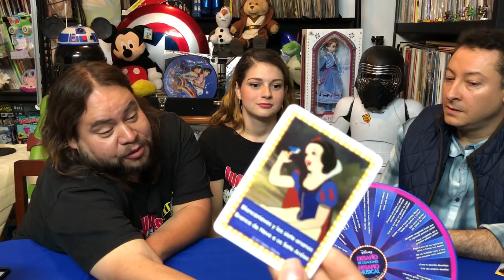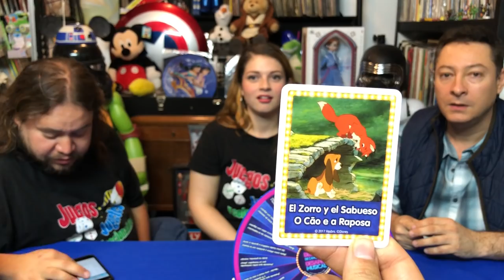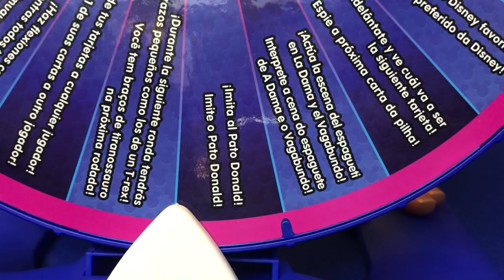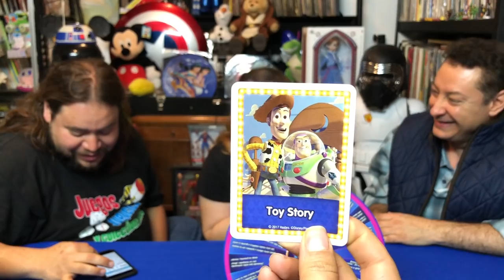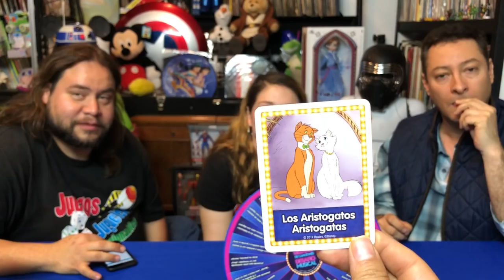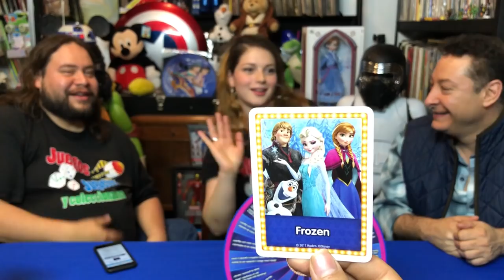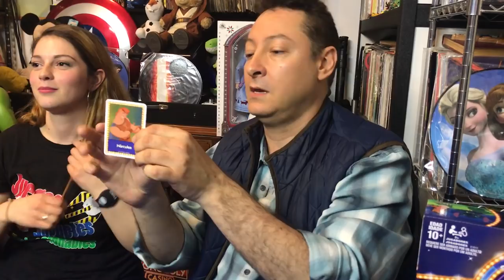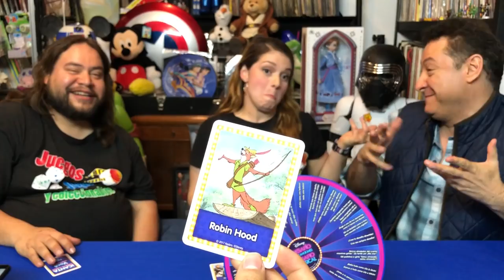DISNEY CHALLENGE Desafío canciones Disney ★ juegos juguetes y coleccionables ★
DISNEY CHALLENGE Desafío de canciones Disney con Beto Castillo (cantante actor de Doblaje) vs Marysol vs Ricardo ¿Descubre quien es el mejor?  desafio musical